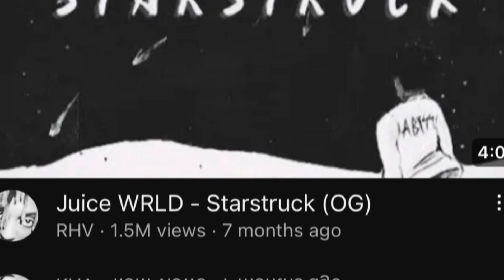THE BEST JUICE WRLD SONGS EVER!! ( Happy Birthday Juice.)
Hope you enjoyed family more to come stick around and stay tapped in

Stay locked in & keep it notorious